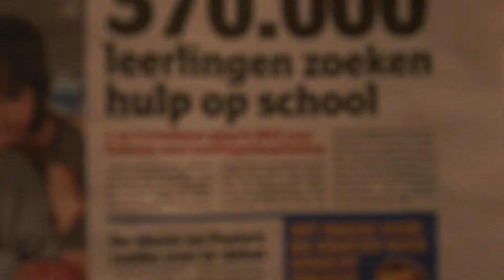Wieter dan wiet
opname voor ʻCobra's Classic Battleʼ op 8 mei 2014